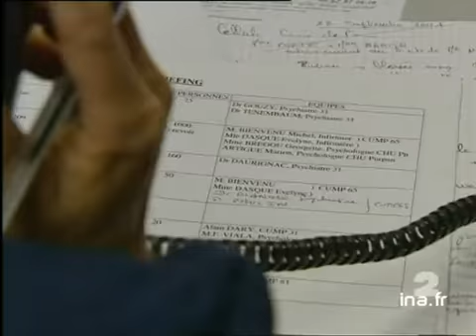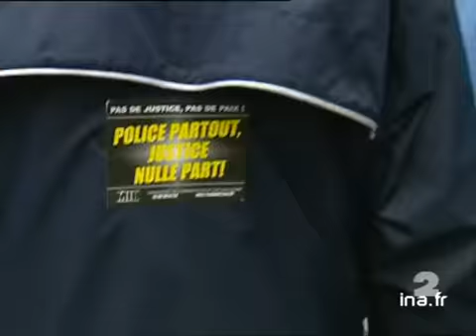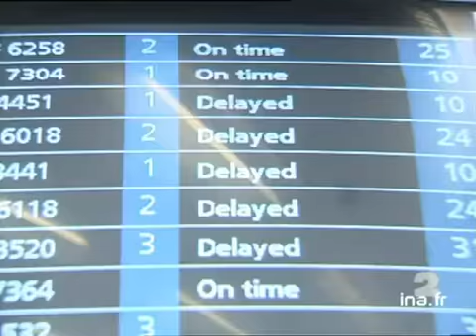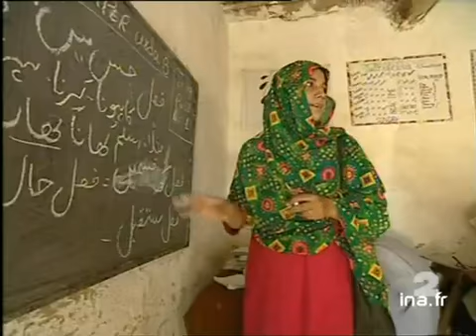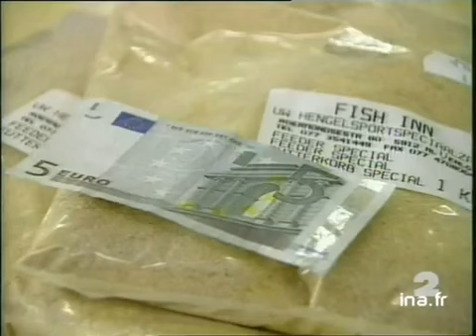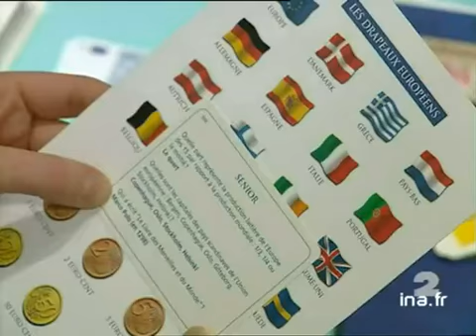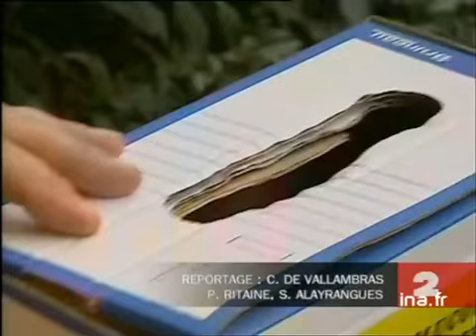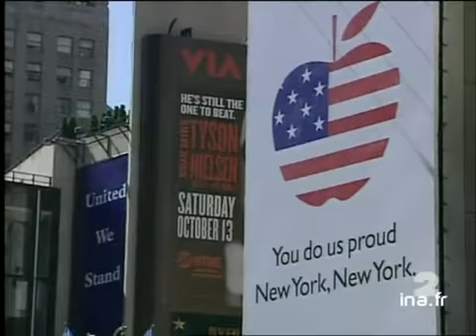20 heures le journal : [émission du 29 Septembre 2001]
29 septembre 2001
1. [Plateau début]à 19:59:28:00 - 00:00:12:002. [Plateau lancement : témoignage d'un chauffeur après le drame du Mont-Blanc]à 20:01:09:00 - 00:00:17:003. [Témoignage d'un chauffeur après le drame du Mont-Blanc]à 20:01:26:00 - 00:01:50:00Reportage. Deux ans après le drame du Mont-Blanc, le témoignage d'un chauffeur relance la polémique car il n'y avait personne dans les locaux de surveillance ce jour là. Témoignage de Maurice CHABAL, chauffeur-routier sur des images d'illustration.4. [Plateau lancement : émotion à Chamonix]à 20:03:16:00 - 00:00:11:005. [Emotion à Chamonix]à 20:03:27:00 - 00:01:12:00Reportage sur l'inauguration, par les familles des victimes, du mémorial en hommage aux disparus du Mont-Blanc.6. Plateau lancement : manifestation "Plus jamais ça" à Toulouse]à 20:04:39:00 - 00:00:20:007. [Manifestation "Plus jamais ça" à Toulouse]à 20:04:59:00 - 00:01:50:00Reportage sur la manifestation qui s'est déroulée à Toulouse en hommage aux victimes de la catastrophe de l'usine AZF qui a explosé à proximité de la ville rose. Interviews de Maryline DESJOURS et Pierre LABEYRIE du collectif "Plus jamais ça".8. [Plateau lancement : cellule psychologique dans l'entreprise Technal]à 20:06:49:00 - 00:00:19:009. [Cellule psychologique dans l'entreprise Technal]à 20:07:08:00 - 00:01:51:00Reportage. Toulouse : les employés de l'entreprise d'aluminium Technal tentent de surmonter leurs traumatismes après l'explosion de l'usine AZF. Interviews de Claudine PLANES, assistante de direction, Dominique TONNEAU, ouvrier spécialisé et du [...]10. [Plateau lancement : proçès Hiblot]à 20:08:59:00 - 00:00:20:0011. [Proçès Hiblot]à 20:09:19:00 - 00:01:24:00Reportage sur le verdict de la Cour d'assise des Yvelines concernant le policier Hiblot impliqué dans le décès de Youssef Khaïf : il a été acquitté au grand dam de la famille du jeune homme et une manifestation s'est déroulée à Mantes-la-Jolie [...]12. [Plateau lancement : alerte aéroport d'Orly]à 20:11:07:00 - 00:00:17:0013. [Alerte aéroport d'Orly]à 20:11:24:00 - 00:01:12:00Reportage sur l'évacuation des aérogares d'orly sud et ouest après des appels de menaces anonymes. Témoignages de passagers.14. [Plateau brève et lancement : le point en Afghanistan]à 20:12:36:00 - 00:00:15:00Brève en images. Montpellier : évacuation de l'aéroport suite à des menaces anonymes.15. [Le point en Afghanistan]à 20:13:22:00 - 00:01:20:00Compte-rendu en images. Alors que les USA luttent contre le terrorisme après les attentats du 11 septembre, la chaîne d'information de la TV du Qatar Al-Jazira a annoncé la capture de soldats Américains.16. [Plateau brèves et lancement : Charikar encerclé]à 20:14:42:00 - 00:00:24:00Succession de deux brèves concernant la lutte anti-terroriste.17. [Charikar encerclé]à 20:15:40:00 - 00:02:15:00Reportage. Afghanistan : le point sur les nouvelles recrues qui ont quitté Kaboul pour rejoindre le village de Charikar encerclé par les Talibans. Interview, sur place, de Mohamed ANTEKAM, professeur d'histoire. Jérôme BONY in.18. [Plateau lancement : femmes afghanes au Pakistan]à 20:17:55:00 - 00:00:20:0019. [Femmes afghanes au Pakistan]à 20:18:15:00 - 00:02:01:00Reportage. Pakistan, ville de Getta : la vie peut reprendre son cours normal, sans la présence des Talibans, notamment dans les écoles ou les enfants sont de nouveau éduqués.20. [Plateau brève et lancement : candidature des Verts]à 20:20:16:00 - 00:00:23:00Brève en images. Paris : manifestation de milliers de personnes en faveur des droits des femmes afghanes, avec, à leur tête, quatre femmes recouvertes du tchadri imposé par les Talibans.21. [Candidature des Verts]à 20:21:01:00 - 00:00:34:00Reportage. En pleine manifestation à Paris pour le droit des femmes afghanes, Alain LIPIETZ a affirmé sa candidature des Verts à la présidentielle tandis que Noël MAMERE a réservé sa réponse.22. Plateau lancement : manifestation Moulinex]à 20:22:02:00 - 00:00:13:0023. [Manifestation Moulinex]à 20:22:15:00 - 00:01:31:00Reportage. Caen : manifestation de centaines de personnes pour défendre leurs emplois menacés chez Moulinex. Interviews de Marc BELLET, conseiller régional et de Bernard THIBAULT, secrétaire général de la CGT.24. [Plateau lancement : affaire du billet Euro]à 20:23:53:00 - 00:00:06:0025. [Affaire du billet Euro]à 20:23:59:00 - 00:01:08:00Reportage sur un marchand d'articles de pêche en possession d'un billet de 5 euros.26. [Plateau brève et lancement : virades de l'espoir]à 20:25:07:00 - 00:00:21:00Brève en images.